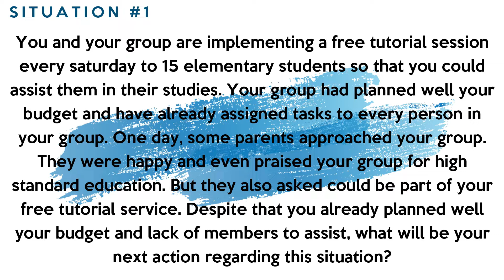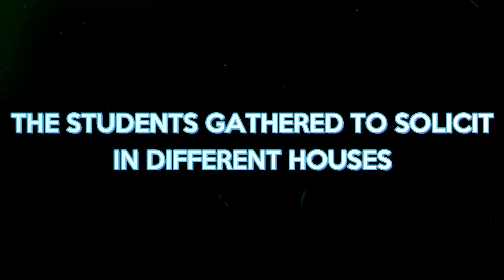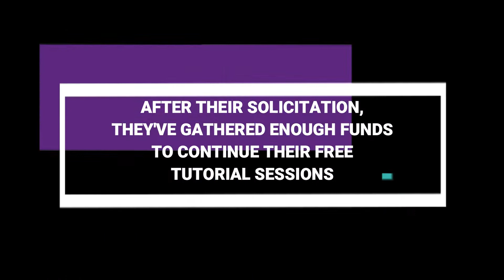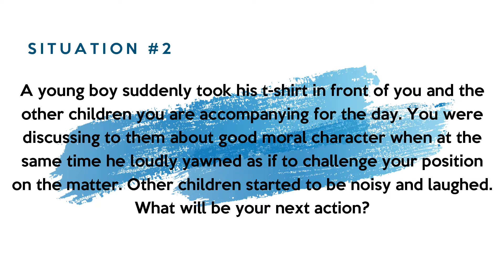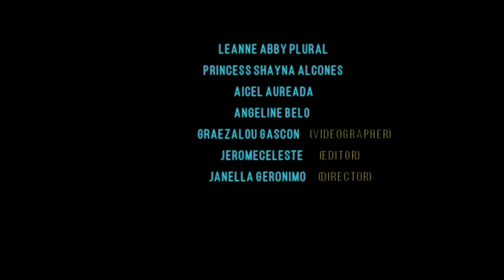A short film by the 9:1 Team | Inquiries, Investigations and Immersion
This short film is made as a requirement for the subject Inquiries, Investigations and Immersion at St. Francis Technical Institute.